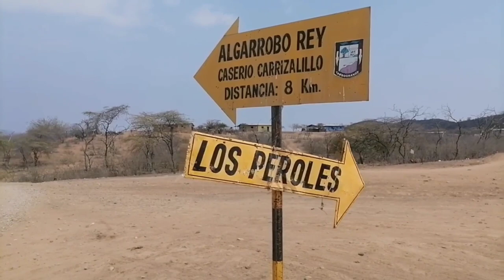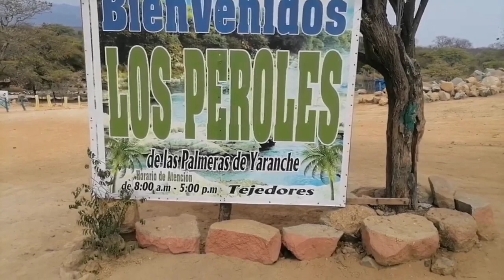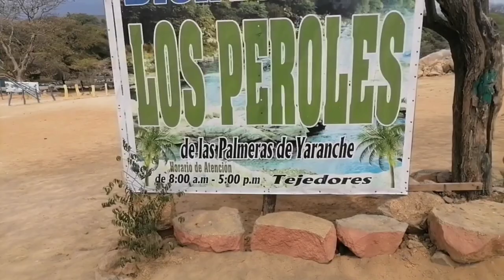Los PEROLES de San Francisco de Yaranche TAMBOGRANDE _ PIURA con el Gato Alexis